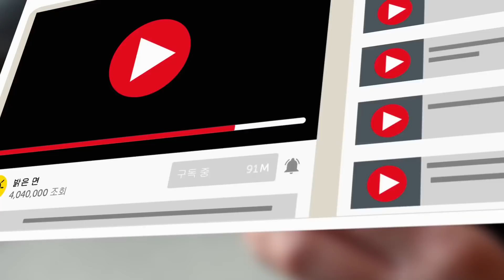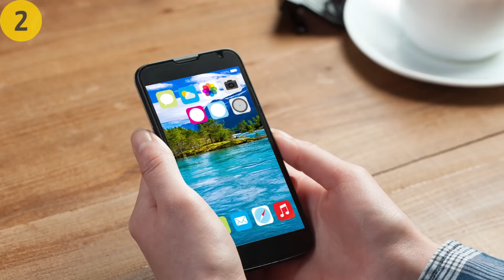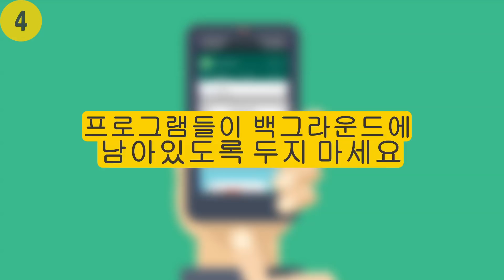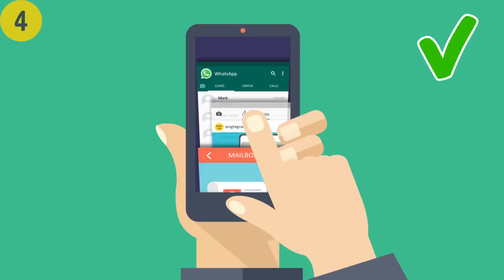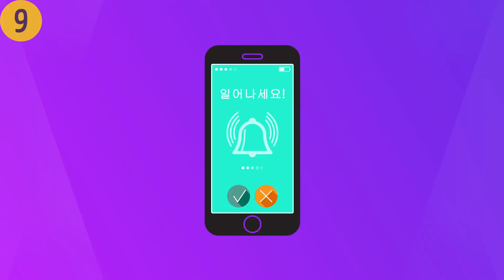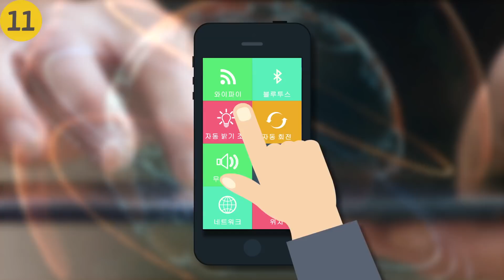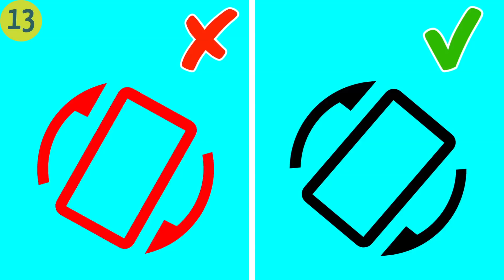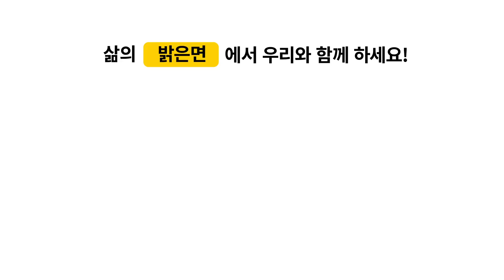핸드폰 배터리를 빨리 닳게 만드는 주요 원인들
핸드폰 배터리는 왜이리 빨리 닳는 걸까요? 요즘 스마트폰을 소유하고 있다는 것은 끊임없이 콘센트를 찾아 헤매야 한다는 것을 뜻합니다. 제조 회사를 비난할 수도 있겠지만, 슬픈 사실은 사용자의 문제가 주요 원인이라는 것입니다.
예를 들면, 여러분은 핸드폰을 완충하는 게 사실 배터리에 좋지 않다는 걸 아셨나요? 혹은 여러분이 받는 모든 알림이 배터리를 잡아먹는 다는 건 아셨나요? 그래서 밝은 면에서 핸드폰 배터리가 빨리 닳는 이유를 확인했습니다. 배터리에 영향을 미치는 게 자기 자신인지 확인해 보세요.
TIMESTAMPS:
충전 단자 부분을 청소하지 않습니다0:40
배경화면을 밝은 색으로 설정해둡니다 1:13
핸드폰을 손에 쥐고 다닙니다 1:50
프로그램을 완전히 종료하지 않습니다 2:20
지나치게 많은 알림을 받습니다 2:50
배터리 사용량을 확인하지 않습니다 3:28
화면 밝기를 최대치로 유지합니다 4:03
소리 크기를 최대치로 사용합니다 4:39
진동 모드로 바꿉니다 5:04
자동 잠금 기능을 사용하지 않습니다 5:30
GPS, 블루투스, 와이파이를 켜 둡니다 6:03
음성인식 기능을 너무 자주 사용합니다 6:30
자동 회전 조정 기능을 끄지 않습니다 6:56
핸드폰을 끄지 않습니다 7:25
핸드폰을 100%까지 충전합니다 7:54

SUMMARY:
- 스크린을 닦는 것만큼 자주 뾰족한 면봉이나 이쑤시개를 사용해서 단자 부분을 닦는 습관을 들이도록 해보세요. 얼마나 더 효율적으로 충전이 되는지 알게되는 데에는 그리 오랜 시간이 걸리지 않을 거예요.
- 밝은 색 배경화면에 대한 여러분의 사랑이 배터리를 빨리 닳게 하는 주요 원인일 수 있습니다! 사실, 매번 문자나 부재 중 전화를 확인할 때마다, 배경화면은 그대로 배터리를 잡아 먹게 됩니다.
- 매번 온도가 치솟을 때마다, 핸드폰 역시 온도가 올라가게 됩니다. 그리고 핸드폰이 손의 온기를 가져가기 때문에 손에 핸드폰을 들고 다니는 것은 더 좋지 않습니다.
- 프로그램들이 백그라운드에 남아있도록 두지 마세요. 매번 사용한 후에 완전히 프로그램을 닫으세요.
- 최소 하루라도 정말 필요한 것들을 제외하고 모든 앱의 알림을 꺼보시고, 얼마나 오래 배터리가 지속되는지 확인해 보세요.
- 아주 밝은 화면은 꽤 편리할 수 있지만, 배터리를 최대한으로 사용하고 싶으시다면, 좋은 생각이 아닙니다
- 소리를 최대치로 켜 놓는 경우도 똑같습니다. 핸드폰의 배터리를 지나치게 많이 소모하게 되죠.
- 정말 배터리를 오래오래 사용하고 싶으시다면, 핸드폰을 자주 내려 놓고 그대로 그냥 두시는게 좋습니다.
- 불행히도, GPS, 블루투스, 와이파이를 켜두는 것은 배터리를 정말 빨리 닳도록 만듭니다.
- 너무 자주 사용할 경우, 음성 인식은 다른 백그라운드 앱 만큼이나 배터리의 수명에 영향을 미칠 수 있습니다
- 자동 회전 기능은 사진을 보거나 유튜브 영상을 끊임 없이 볼 때 매우 편리합니다. 하지만 항상 그렇게 사용하신다면, 이는 배터리를 모조리 닳게 만들 뿐입니다!
- 매일 밤 핸드폰을 끄시고, 배터리가 진정될 수 있도록 하세요.

5분 Tricks 채널을 구독하십시오~~~

goo.gl/6eHzqB